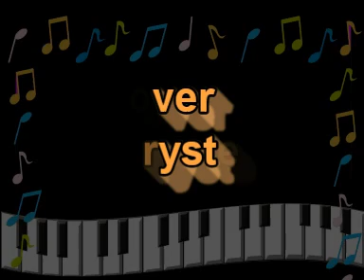Io Vagabondo Remix Nomadi (Cover )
Bellissima canzone dei Nomadi un remix fatto molto bene un grazie in particolare a Pippo .
voce solista e cori cantati da me ...se vi piace lasciate un commento grazie ;-))